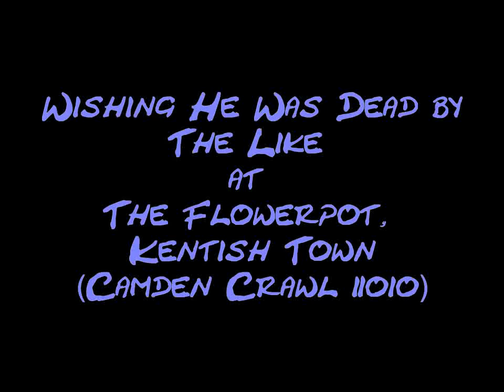The Like play Wishing He Was Dead at The Flowerpot, Kentish Town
The Like - Played on May 1st at The Flowerpot - The Like performed a set as part of "The Camden Crawl" which encompassed some 40 venues and over 200 bands spread across 2 days in pubs and clubs in Camden Town, London. High Definition